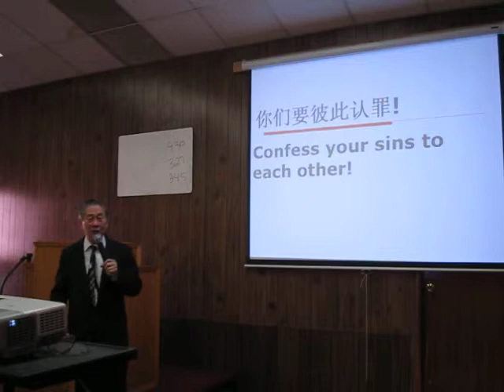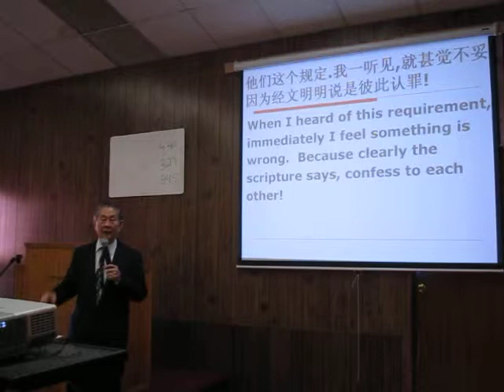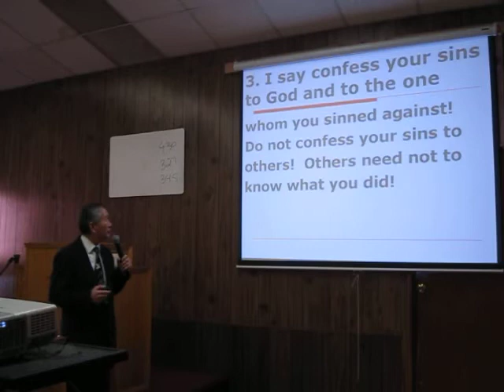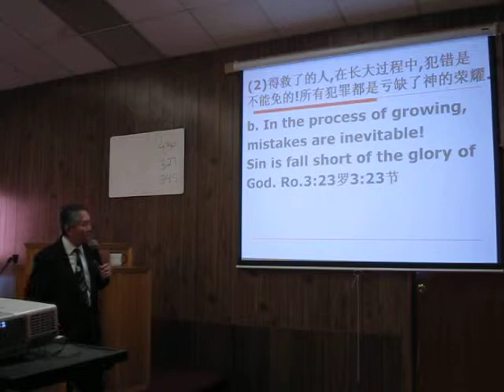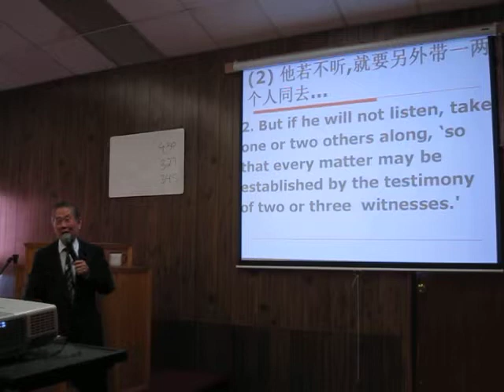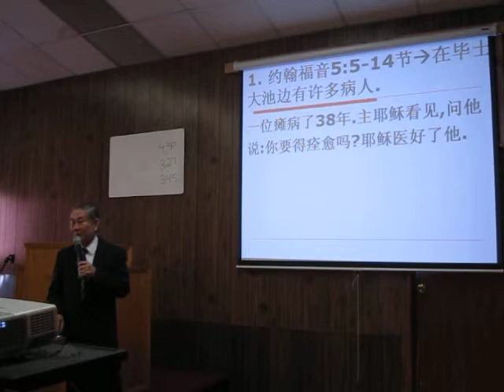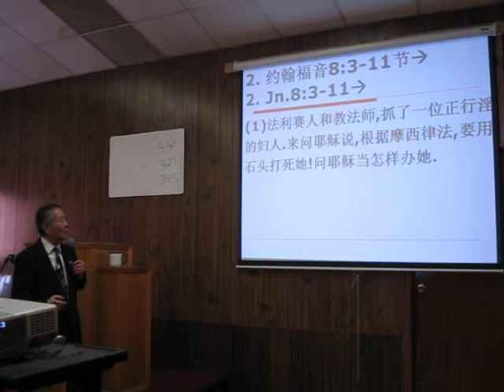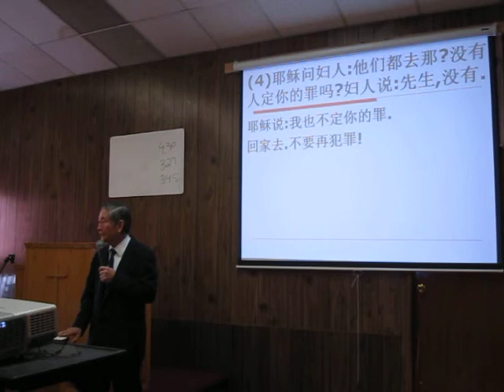Sermon Man 10 2 11